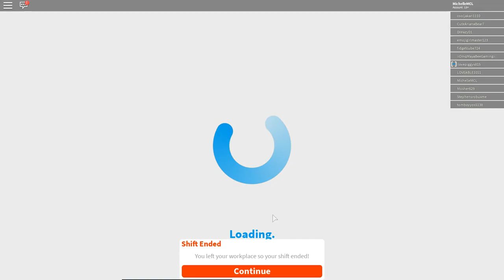THE SIMS DI ROBLOX?!? || ROBLOX BLOXBURG INDONESIA #1